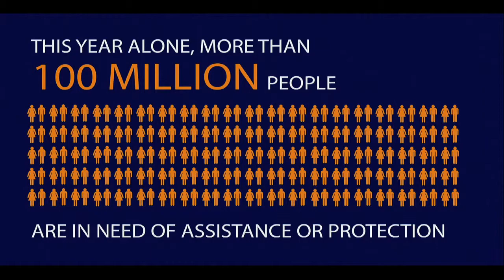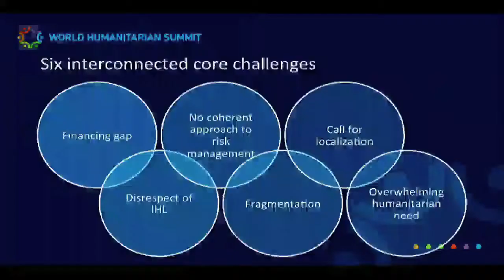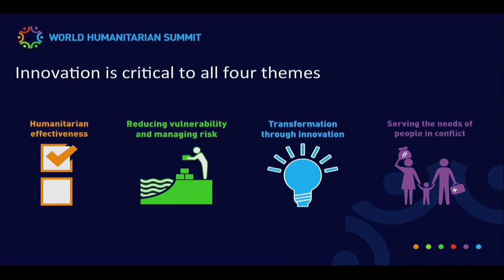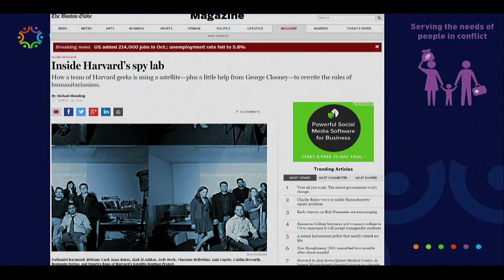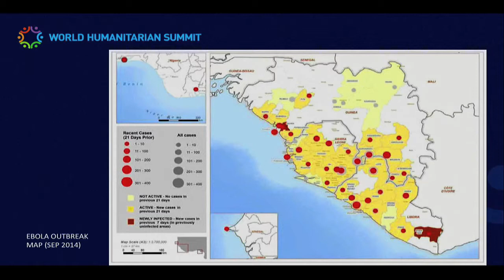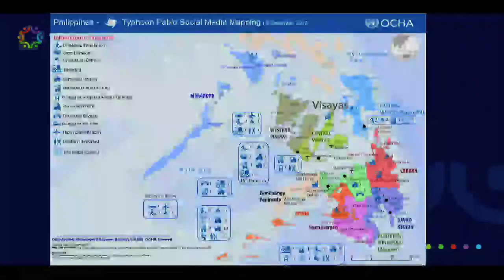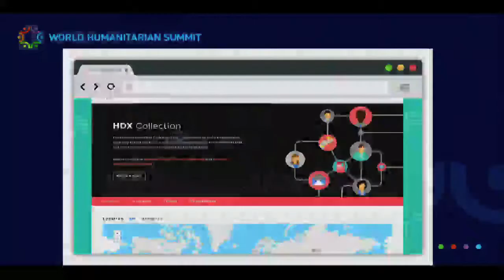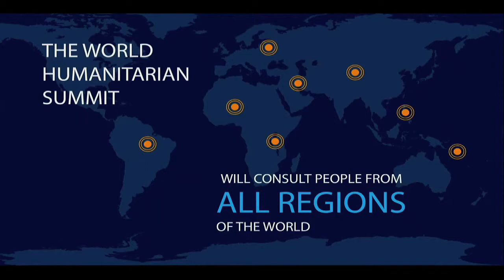ICCM 2014 Keynote: Dr. Jemilah Mahmood, Chief, World Humanitarian Summit, United Nations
Dr. Jemilah Mahmood, Chief of the World Humanitarian Summit at the United Nations delivers a keynote address for ICCM 2014.